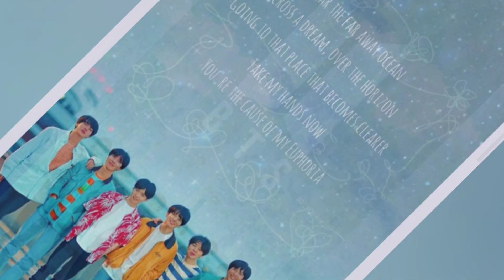✨Somebody to you ✨💜 BTS Forever 💜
Army always love you💜BTS Forever 💜

Hi! I’m Monisha. On my channel, you will find Dance, BTS, Vlog and Asmr. I love Dance & BTS and sharing my experiences with you.